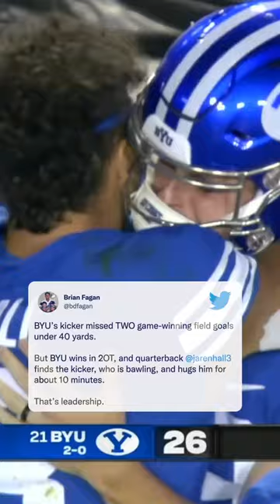This is what leadership looks like 💙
(h/t bdfagan/Twitter)